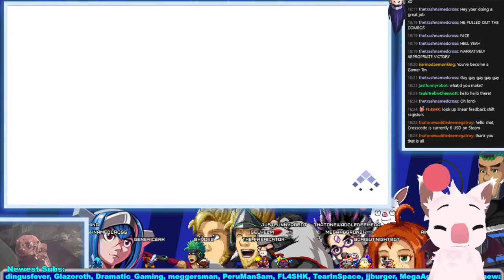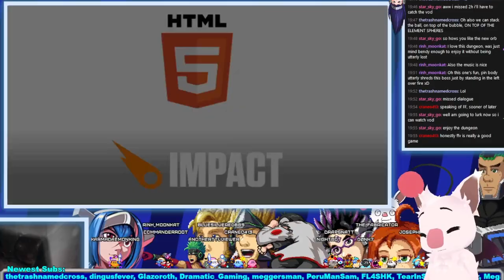Rpg Monger Streams - Crosscode (Part 13)